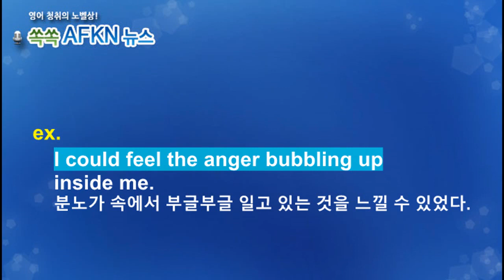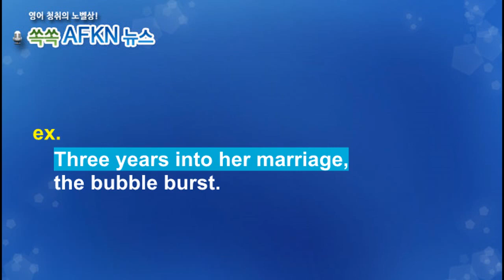[영어뉴스청취] 하루 한 단어 - bubble